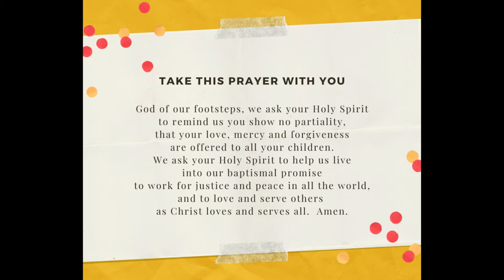APLC Walks Together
Get Ready APLC – Next Monday, January 18, let’s walk together in our baptismal promises and pray for peace. Plan to count your steps and share your experience aplcwalkstogether. We’ll add up all the steps and report back.